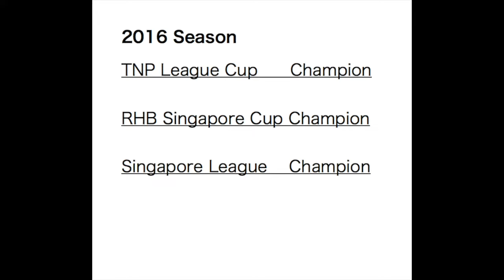MF No.10 Kento Nagasaki 長崎 健人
このビデオの情報マイムービー